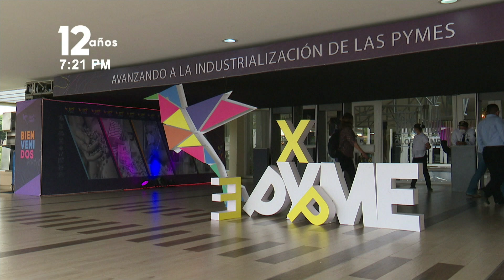Nicaragua inauguró la V edición de la plataforma Expo Pyme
Por 3 días, Managua será la capital del emprendimiento en Nicaragua, y con ello toda una serie de elementos; que aportaran a fortalecer estas ideas de negocios para que puedan acceder a nuevos mercados.